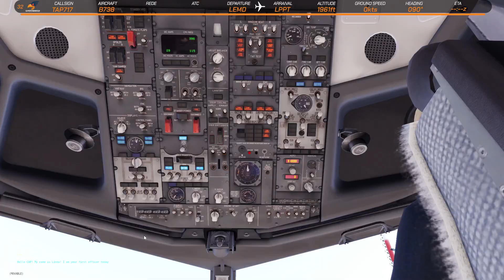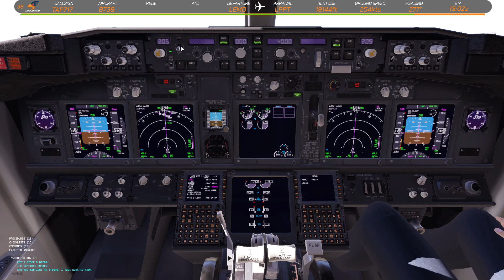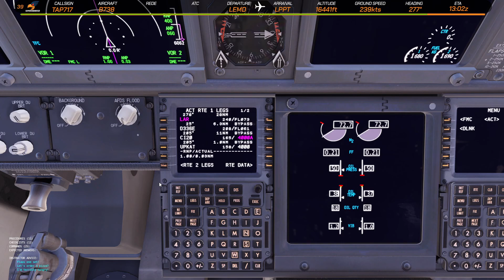LEMD - LPPT |Testando o B738X(Zibo) | Xplane 12 EP376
Testando O Zibo (EA_3.6)

SPECS:
Operating System: Windows 11 Pro
CPU Type: AMD Ryzen 5 5600X 6-Core Processor
CPU Speed: 3.70 GHz
GPU/VGA Type: NVIDIA GeForce RTX 3070 Ti
Memory Capacity: 32 GB DDR4
M.2: 256 GB
2X M.2: 1 TB